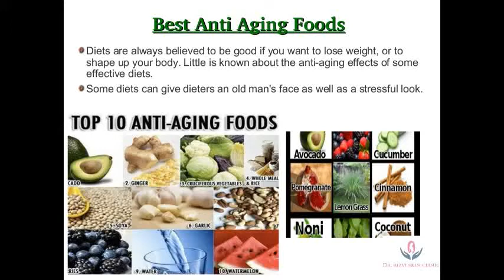BEST ANTI AGING FOODS FOR YOUR SKIN